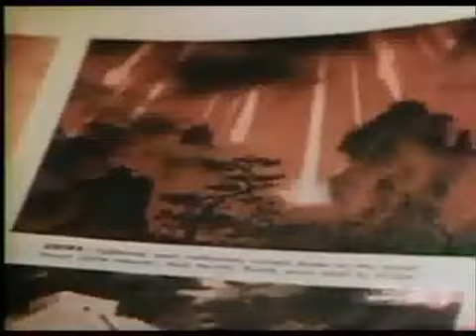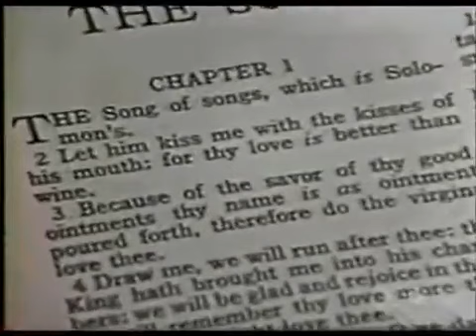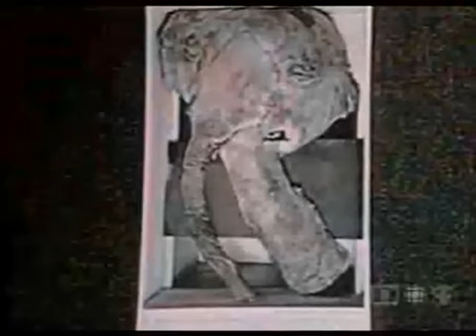Velikovsky - The cataclysmic pole shift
MrJesusMoses